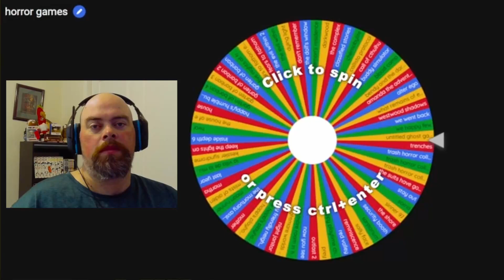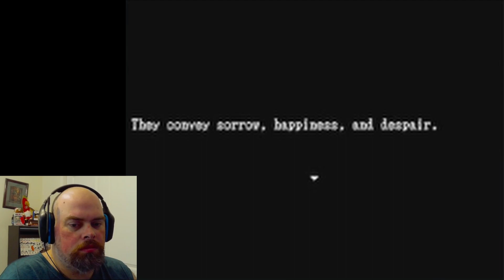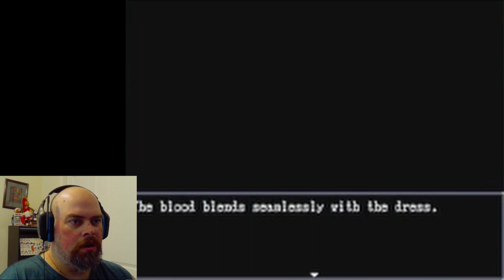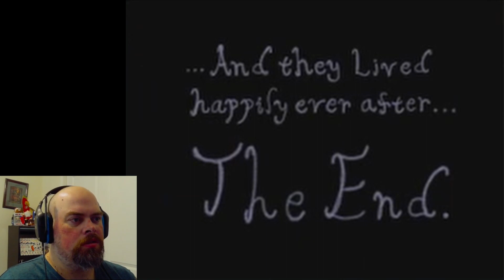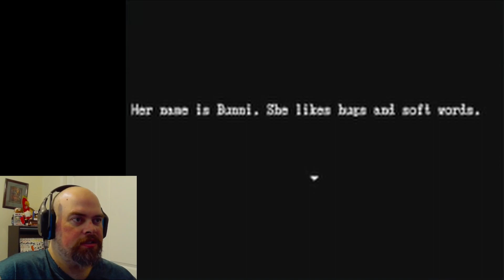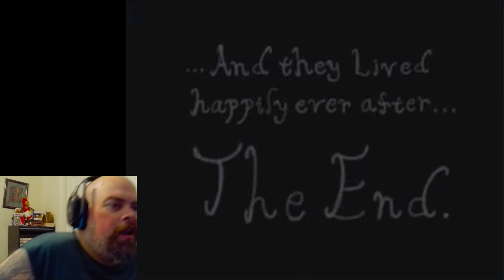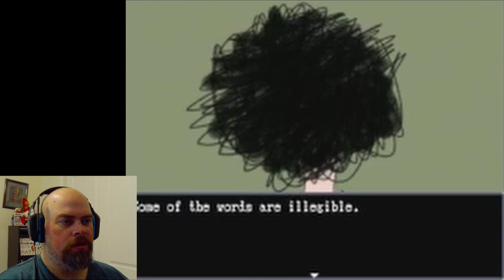THE DOLL'S WINDOW (part 1)